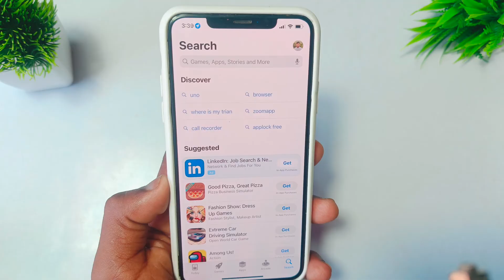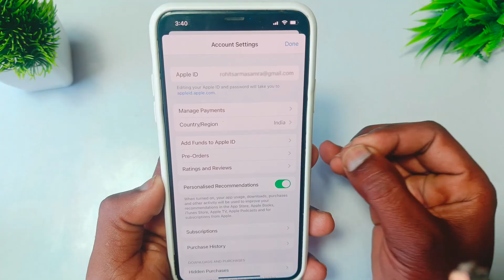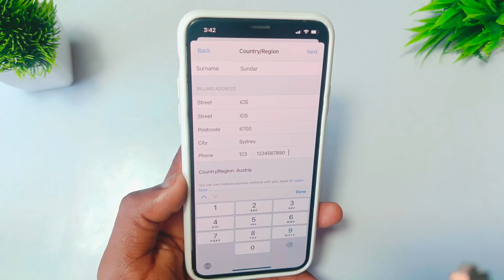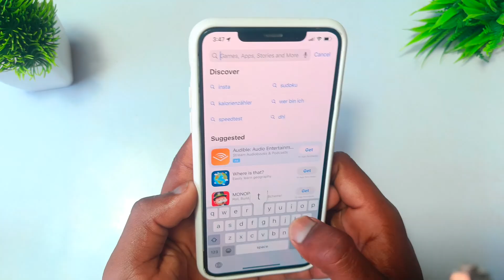how to download tiktok after ban in iphone | install us tiktok in iphone | របៀប download tik tok usa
how to download tiktok after ban in iphone | install us tiktok in iphone | download tiktok usa ios |
1.iOS Super Tech
2.how to download tiktok after ban in iphone 3.របៀប download tiktok usa ios
4.tiktok download usa
5.how to install tiktok in iphone
6.how to download usa tiktok in iphone
7.how to download tiktok iphone
8.can't download tiktok app on iphone
9.how to download tiktok usa version on iphone
10. របៀប download tik tok usa
11.how to download tik tok usa in iphone
12.how to download tiktok in iphone
13.how to download tiktok app after ban 14.download tiktok on iphone after ban